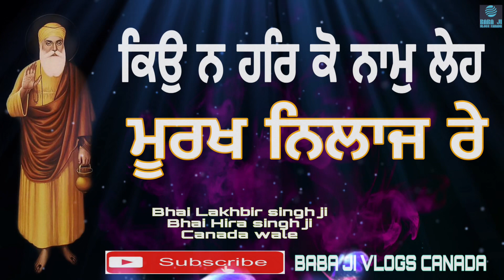Kiyon na har ko naam le | bhai Lakhbir singh ji Bhai Hira singh ji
ਪਿਆਰੀ ਸਾਧ ਸੰਗਤ ਜੀ ਸ਼ਬਦ ਸਰਵਣ ਕਰੋ ਜੀ , ਆਸੀਸ ਬਖਸ਼ਣਾ ਜੀ

  ਵਾਹਿਗੁਰੂ ਵਾਹਿਗੁਰੂ ਵਾਹਿਗੁਰੂ